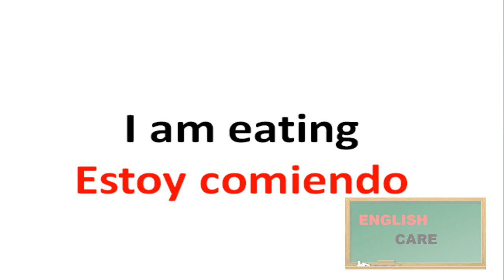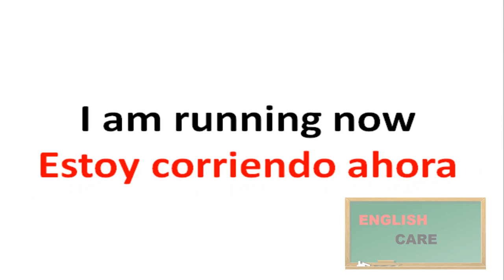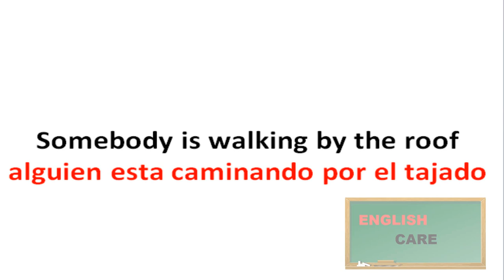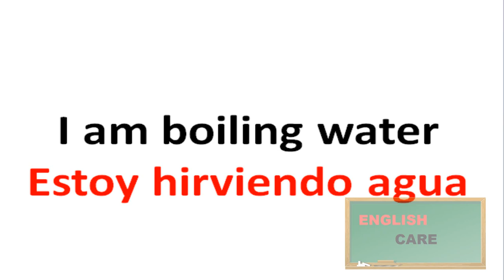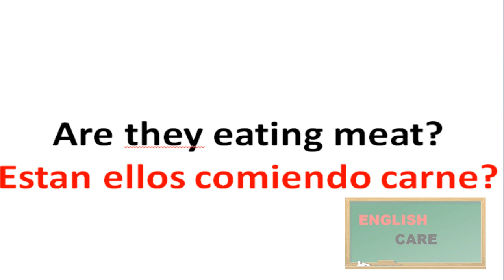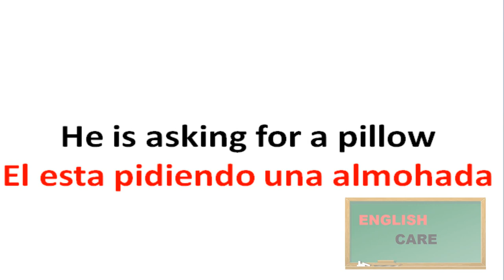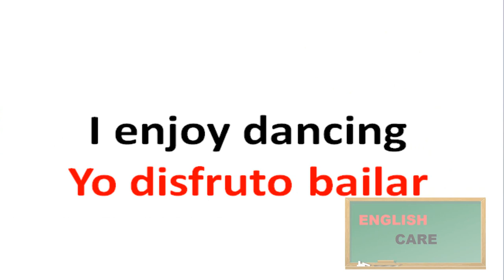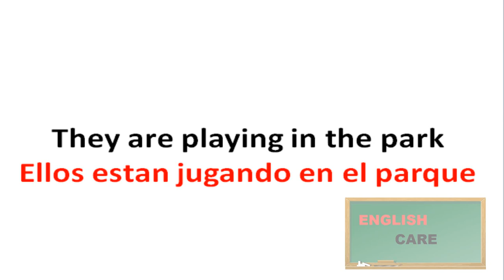✅PRACTICA Y DOMINA EL GERUNDIO EN INGLES CON ESTAS ORACIONES - Mejora tu gramática con este vídeo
SI DE VERDAD QUIERES APRENDER INGLES CLIC 👇

📕 INGLÉS FLUIDO 1
📕 INGLÉS FLUIDO 2

💥NO TE LO PIERDAS 💥 Aprende ingles de una manera fácil y sencilla desde la comodidad de tu hogar no olvides que la practica es la clave para dominar el idioma ingles a la perfección y que con tan solo 1 hora diaria de dedicación podrás ver los resultados en tan solo 2 meses todo depende de ti.

✅MICRÓFONO QUE USO
✅MI LAPTOP